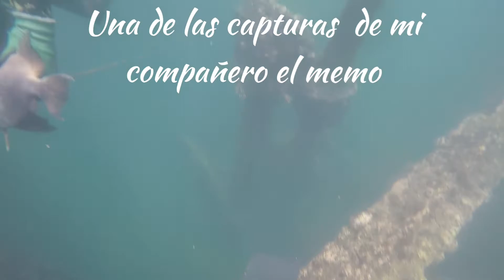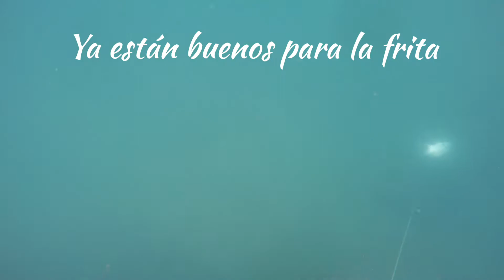pesca submarina de pulpos 🐙 🐙 y pescado🐟🐟